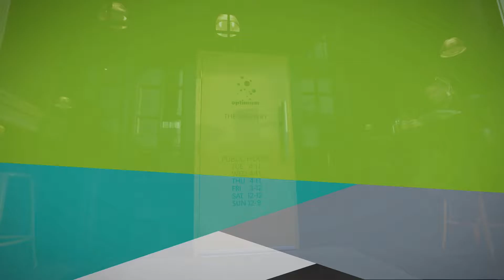Spring Meeting LIVE: Shops and Hops Tour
The annual ULI Spring Meeting brings together over 3,000 of ULI’s top members in the nation, from leading developers, to investment companies, architects, attorneys consultants and planners. Every sector is represented, including residential, retail, office, industrial, and hotel/resort development.